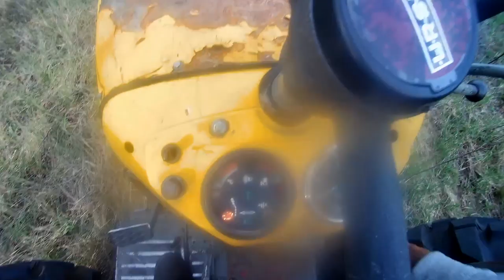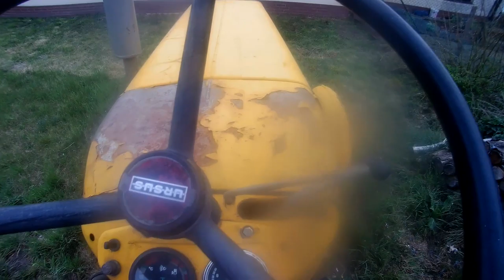Ursus C 360 zrębki, przyczepa, awaria i drewno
@marekrolnik4699 Powoli wznawiam filmy. Mam ich kilka nagranych, jeszcze stara kamerką, ale już niedługo nowa jakość, nowe filmy :)